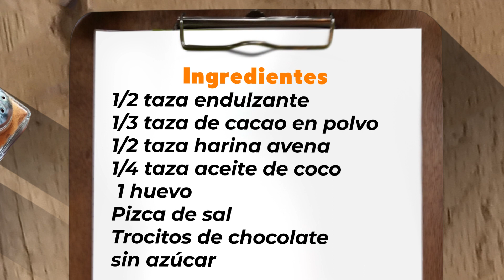Dorita Cooks Ep. 14 II 7 Tips para aprovechar al máximo el Air Fryer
En está nueva edición de DoritaCooks, Dorita Gakneras nos comparte siete maravillosos tips que cambiaran tu forma de usar el air fryer y te ayudaran a hacer deliciosas recetas de la manera más fácil posible.